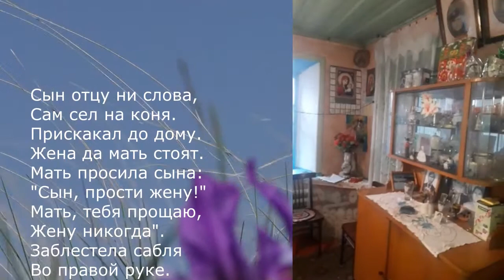фолкурок традициившколу этноперемена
Киреевский отдел МЦБ принимает участие во Всероссийской акции "Народная культура школьникам" в рамках акции "ФолкУрок" представлет казачью песню "Ехали казаки " в исполнении Перевеевой Валентины Ивановны.  Это лирическая песня об измене жены и строгости нравов в казачьих станицах до Октябрьской революции тысяча девятьсот семнадцатого года. Чтобы было понятно: казачья служба продолжалась не один год и проходила как правило вдали от дома, отчего отпуск был невозможен. В  песне поется о наградах за службу -- крестах, то есть, вероятно, о Знаке отличия военного ордена (Георгиевских крестах). Эта награда выдавалась исключительно за участие в боевых действиях. Таким образом, казаки возвращались с войны, ходили под огнем, видели смерть, что иногда приводит к изменениям в характере, делает человека излишне эмоциональным, склонным к решению конфликтов за счет применения силы